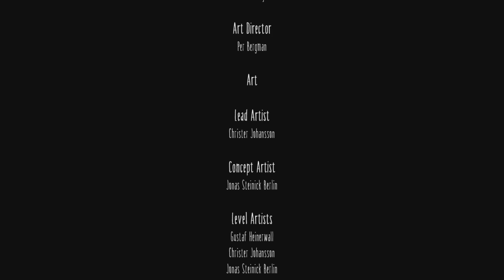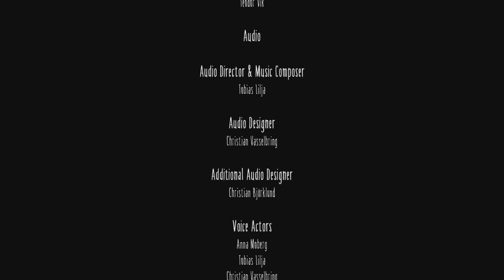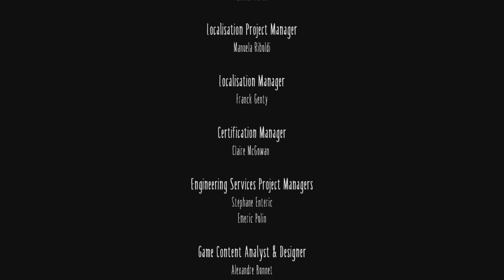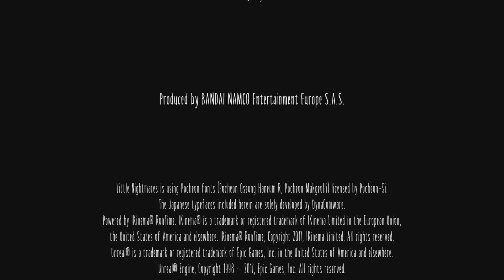fat people try to crush me| Little Nightmares